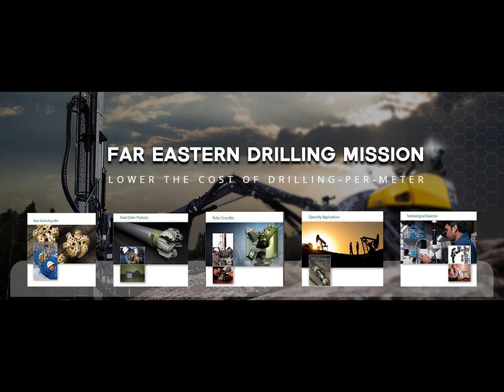Tricone Rock Bit IADC537G 269mm (10 5/8 ) inches for deep oil well drilling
Description:
IADC: 537 - TCI journal sealed bearing bit with gauge protection for soft to medium soft formations with low compressive strength .
Compressive Strength:
85 - 100 MPA
12,000 - 14,500 PSI
Ground Description:
Medium hard and abrasive rocks such as sandstones with streaks of quartz, hard limestone or chert, hematite ores, hard, well-compacted abrasive rock such as: sandstones with quartz binder, dolomites, quartzite shales, magma and metamorphic coarse grained rocks

The tricone bits have the type of TCI (Tungsten Carbide Insert) bit and Steel Tooth (Milled Tooth) bits.
The TCI Tricone bits drilling for medium to hard rock formation.

The medium formation TCI tricone bits features aggressive chisel tungsten carbide inserts on the heel rows and inner rows. This design provides a fast drilling rate and added cutting structure durability in medium to medium hard formations. The HSN rubber O-ring provides adequate sealing for bearing durability.

The hard formation TCI tricone bits can be used to drill hard and abrasive formation. Wear resistance tungsten carbide inserts are used in the outer rows to prevent loss of bit gauge. Maximum numbers of hemispherical shaped inserts are used in all rows to provide cutter durability and long life.
We can offer TCI bits in a variety of sizes (from 3 3/8” to 26”) and all most of IADC Codes.

Far Eastern is  factory  specializes in drill bits,such as tricone bits, PDC bits, HDD hole opener,Foundation roller cutters  for water well, oil field, gas well,mining,construction, geothermal, directional boring, and underground foundation work all over the world. Our purpose is to sell the high quality products at the lowest possible price.

FAQ

1. How to get an exact quotation?

Answer: Please send us detailed information as below:
-Tricone bits(Diameter, IADC code)

-PDC bits(Matrix or Steel body, blades quantity, cutter size, etc)

-Hole opener(Diameter, size of pilot hole, hardness of rocks, thread connection of your drill pipe, etc.)

-Roller cutters(Diameter of cones, model number, etc.)

-Core barrel(Diameter, quantity of cutters, connection, etc.)

A simple way is sending us photos .

Besides above, if possible please provide more information as below:

Drilling depth in vertical well drilling, Drilling length in HDD, hardness of rocks, Capacity of drill rigs, application(oil/gas well drilling, or water well drilling, or HDD, or foundation).

Incoterm: FOB or CIF or CFR, by plane or ship, port of destination/discharge.

The more information provided, the more exact quotation will be offered.

2. What is the quality control for your products?

Answer: All of our production are in lines of API rules and ISO9001:2015 strictly, from signing contract , to raw materials, to each production processes, to product finish, to after-sale service, each processes and sections are in accordant with standard.

3. About lead time,payment terms, delivery ?

Answer: We always have regular models available in stock, prompt delivery is one of our advantages. Mass production depends on quantity of order.

We accept all regular payment terms including L/C, T/T, etc.

We are near from Beijing airport and Tianjin(Xingang) seaport, transportation from our factory to Beijing or Tianjin only takes one day, fast and very economical inland charges.

4. What is the history of  Far Eastern?

Answer: The drilling bits business was started at year 2003 only for China domestic requirement, the name Far Eastern was started from year 2009, now Far Eastern has exported to more than 35 countries and areas. We are one of the earliest Alibaba Gold Supplier members in rock bit field , now we are Gold Plus Member.

5. Do you have Referenced Letters /Recommendation Letters from old customers?

Answer: Yes, we have many referenced letters/recommendation letters issued by old customers who would like to share our stories.